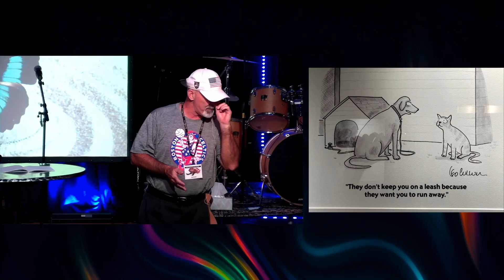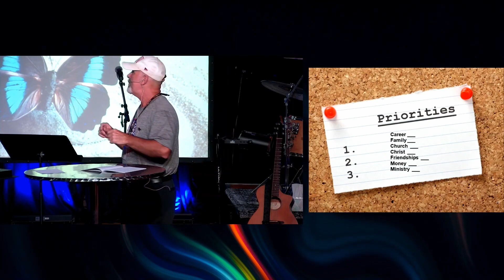Spiritual Inventory 1